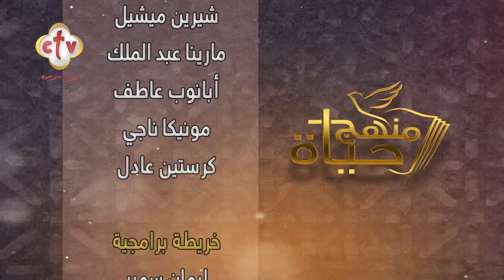أطمن مهما كترت الضيقات والمشاكل ربنا بيديك القدرة لحلها | البركة الــ 49"667" | برنامج منهج حياه